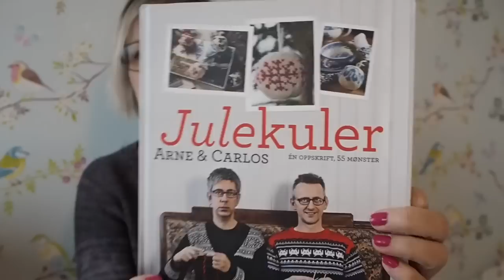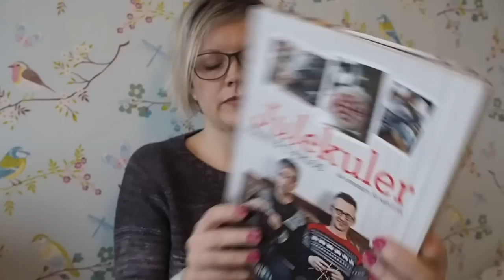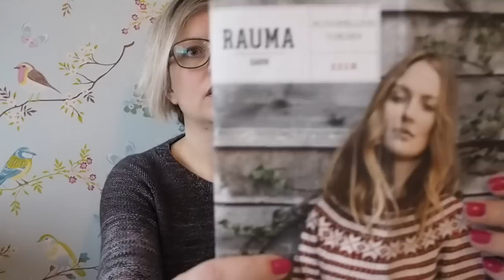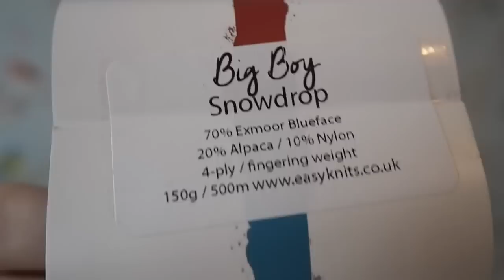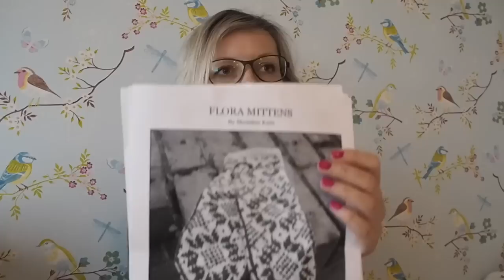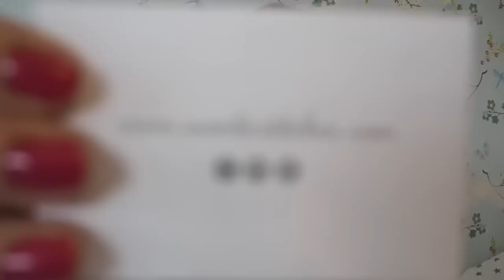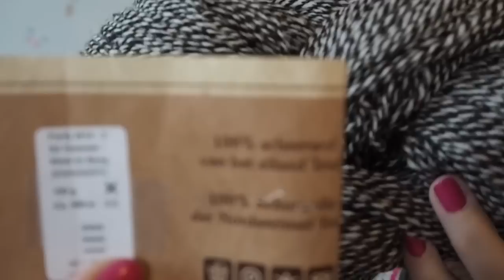Episode 8 - Feeling inspired!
Welcome to Episode 8 of my video podcast about passionate KNITTING :) In this episode I show you all the things I´ve knitted on lately. As my knitting was hibernated for a little while, I have a bunch of knitting plans to shear with you!

Things I´ve mentioned in this episode (including timestamps):

Finished things (7:22):
1. Christmas balls, pattern from the book by Arne & Carlos

WIPs (8:53)
1. Another Christmas ball, pattern from the book by Arne & Carlos
2. Angora sweater, pattern by Pickles. For my youngest daughter in Drops Brushed Alpaca Silk
3. Christmas socks pair #2. From left-over sock blank from Stranded Dyeworks.
4. Setesdalskofte (Setesdal cardigan), pattern by Rauma garn. Knitted with Easyknits "Big boy"
5. Flora mittens, Skeindeer Knits. Knitted with Peer Gynt from Sandnes garn.

Future knitting plans (25:31)
1. Fall coat by Pickles. I HAVE to finish this one soon!
2. Iris, by Melody Hoffmann.
3. Winter crown, pattern by Arctic Knitting
4. Frozen mystery, by Nordic Stitches
5. "How cold is it" by Drunk Girl Designs (or the Norwegian version: "Kaldt som faen" by Jeanett G Fredriksen)

There is a give-away for a copy of the Winter crown hat going on over at my Instagram account @inapina__ ! Please join:)

Podcasts mentioned:
Aimee´s Little Kingdom
A wooden nest

Admin-segment including give-away winner (40:04)
The Nordic Stitches KAL is happening from now and though the rest of the year! Participate by knitting one of Nordic Stitches´ patterns and post about it in my or Arctic Knitting groups on Ravelry!

Advent Vlogs are happening! First vlog will be published Monday Dec 4th:)

Happy knitting :)